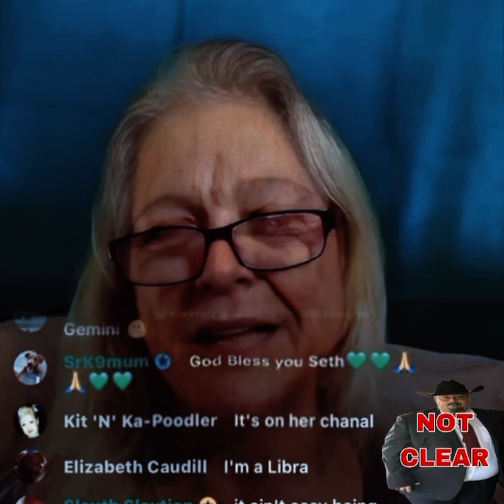FAKE Advocate @BULLHORNBETTY Talking About Mental Health